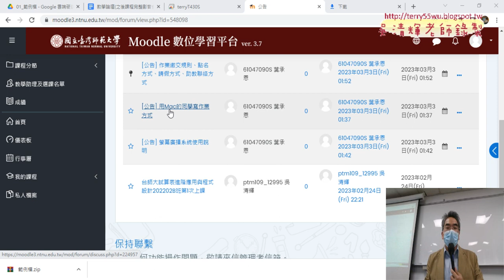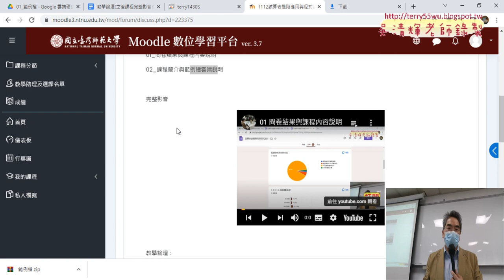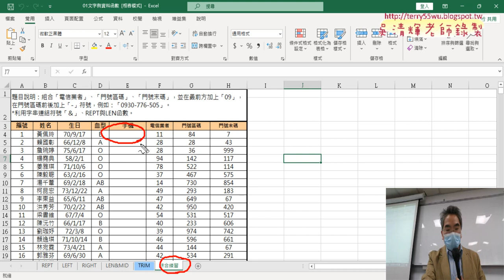01 下載範例檔與MOODLE公告